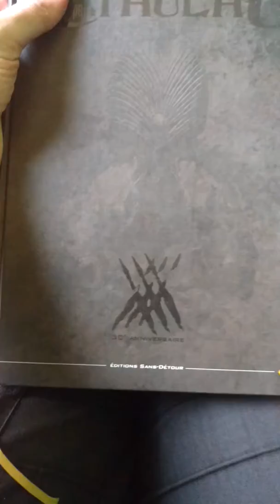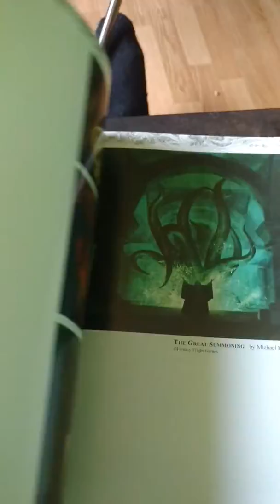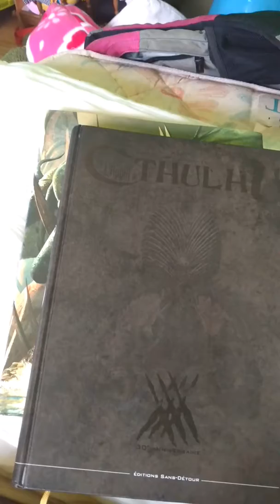RPGaDAY 2017 #12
Quel JDR possède les plus inspirantes illustrations intérieures?